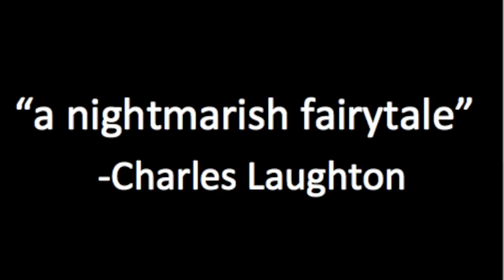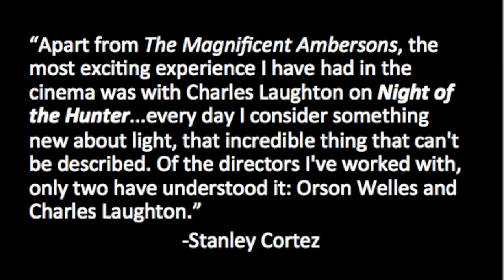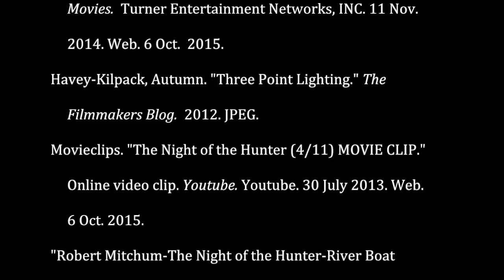Lighting Analysis: The Night of the Hunter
This video analyzes the use of lighting in Charles Laughton's the Night of the Hunter. This video was compiled for a film experience course.